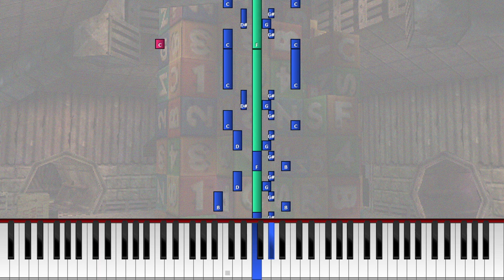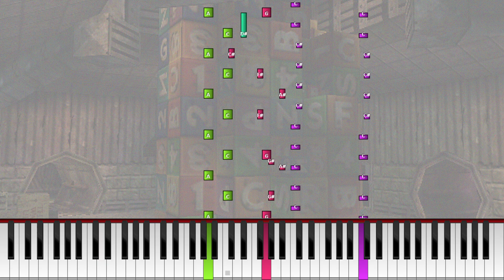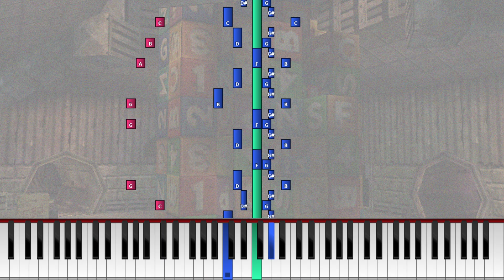Donkey Kong 64 - "Frantic Factory" (Synthesia) [Midi Rip]